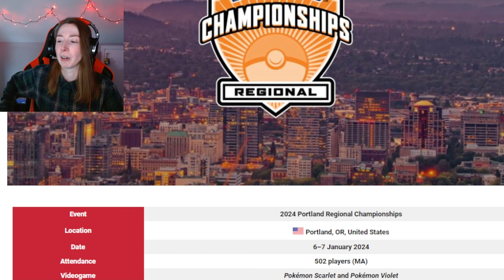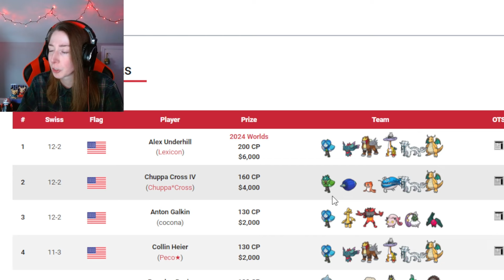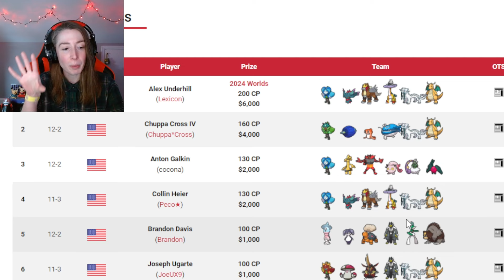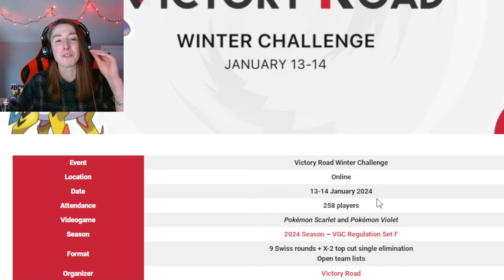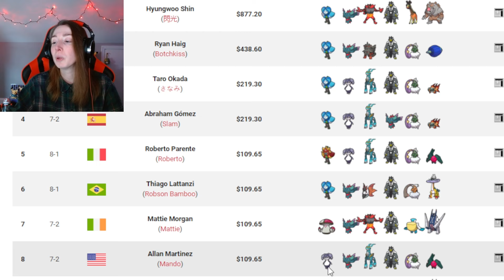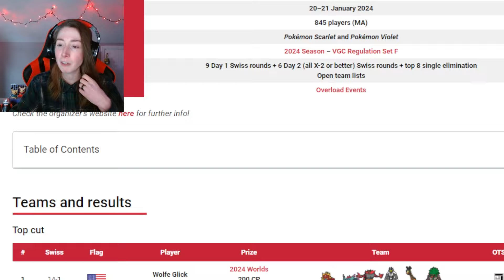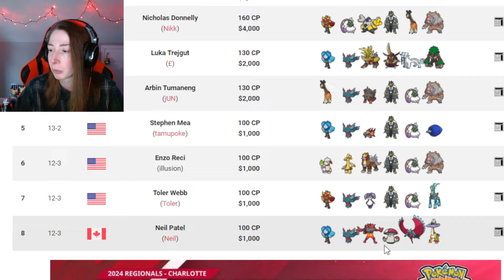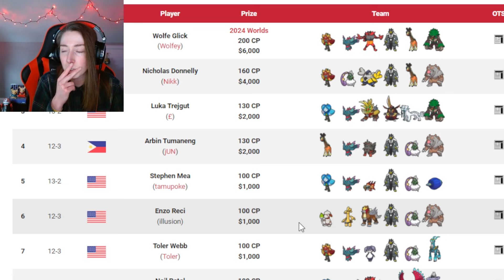Appropriately Unhinged VGC Reg F Meta Recap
I stream VGC 4 days a week!